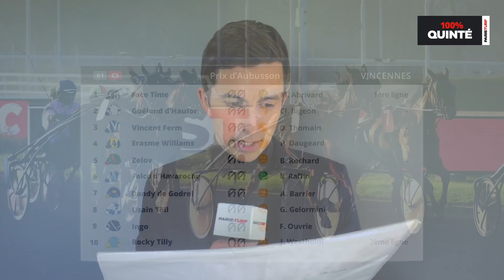100% Quinté – Samedi 9 avril : Prix d'Aubusson sur l'hippodrome de Paris-Vincennes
Retrouvez notre émission 100% Quinté pour le Prix d'Aubusson sur l'hippodrome de Paris-Vincennes.
Notre journaliste Romain Porée fait le papier de la course et vous partage son pronostic.
15 trotteurs vont s’affronter sur le parcours des 2.100 mètres de la grande piste. Euphorique depuis plusieurs semaines, Face Time (1) semble représenter un bon point d’appui.

Chapitres :
0:00 : Intro
2:14 : Le papier
8:12 : Notre choix